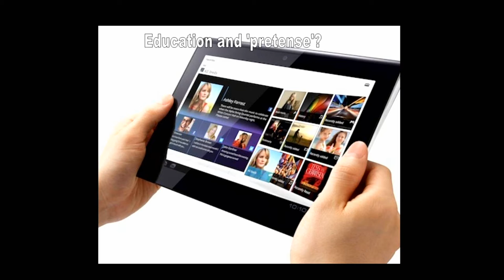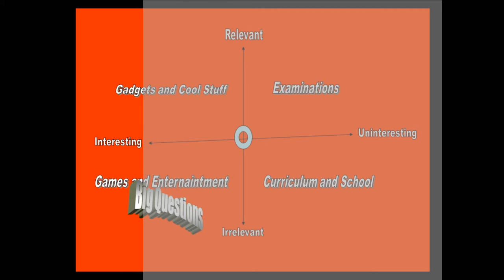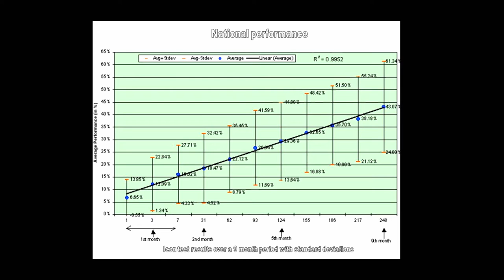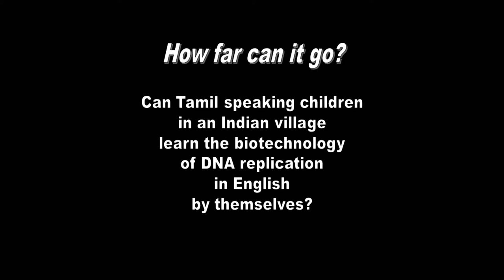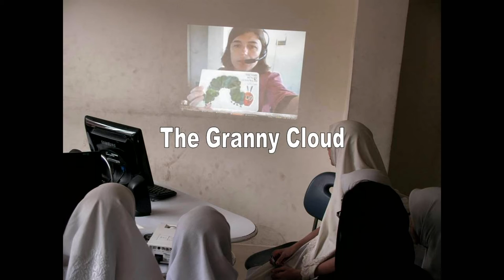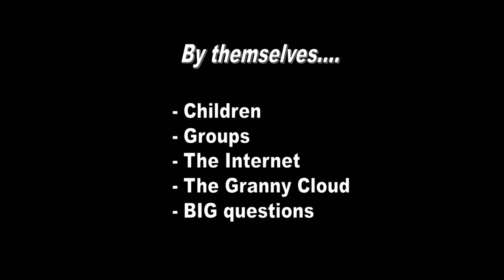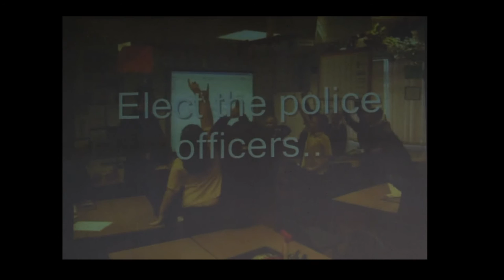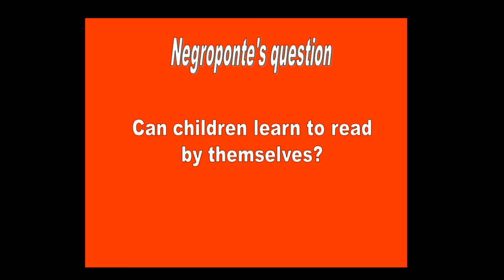21CLI - Sugata Mitra - Keynote Speaker (4th Annual Conference)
In this talk at the 4th Annual 21st Century Learning Conference, Sugata Mitra explores learning in the 21st Century and discusses the impact of his famous "Hole in the Wall" experiments widely cited in works on literacy and education.

Sugata Mitra is currently the Professor of Educational Technology at the School of Education, Communication and Language Sciences at Newcastle University.

The 21st Century Learning @ Hong Kong conference brings educators from within and beyond the region together to interact with ideas and experiences designed to make them better prepared, informed and enthused to be able to bring out the best in the digital native learners they influence.

21st Century Learning International (21CLI)